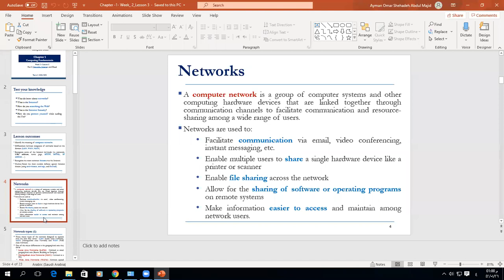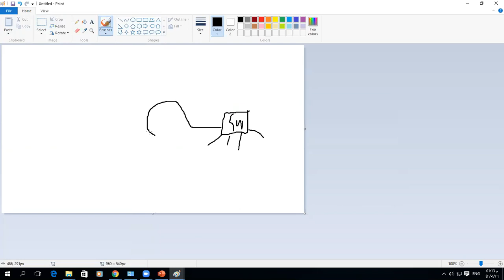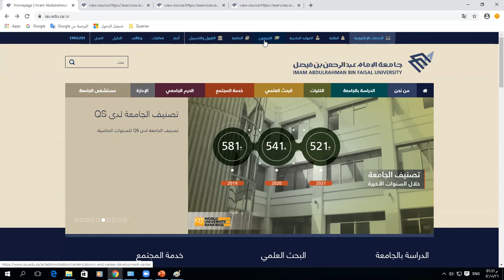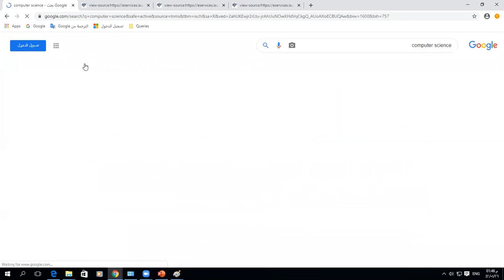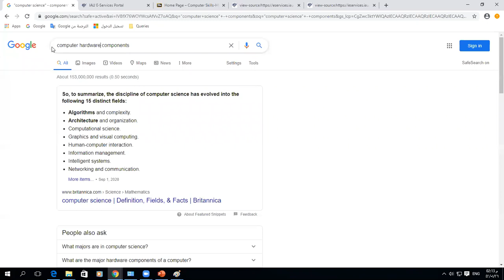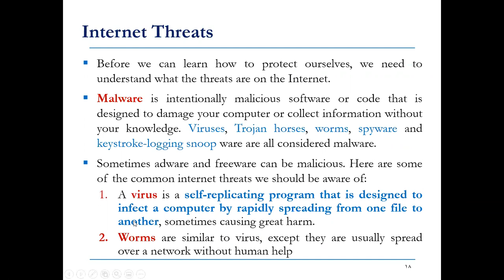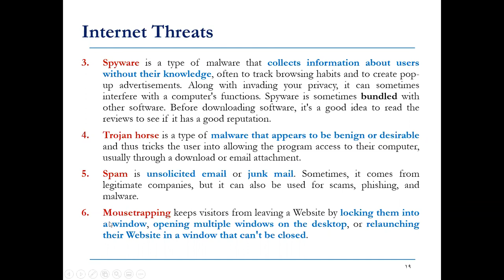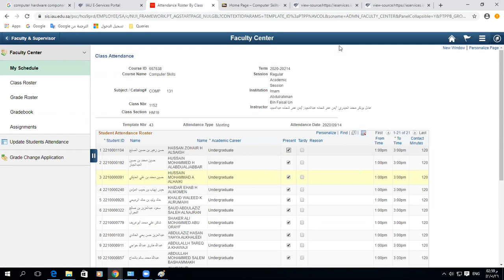Formal Instructions for Google Search Engine, Protect your Computers.